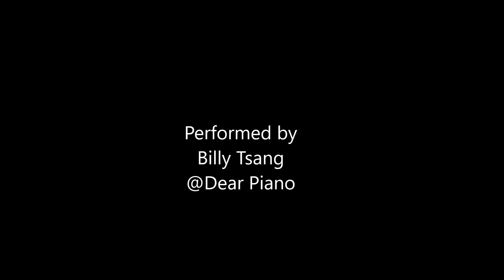[顧嘉煇作品] 默默向上游 (鋼琴) 電影《鼓手》主題曲 ~ 張國榮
給顧嘉煇先生及張國榮先生致敬!

曲目:         默默向上游 (鋼琴)  電影《鼓手》主題曲
作曲:         顧嘉煇
填詞:         鄭國江
原唱:         張國榮
鋼琴編曲: Billy Tsang @ Dear Piano 鋼琴教室
演奏:         Billy Tsang @ Dear Piano 鋼琴教室

幸運不肯輕招手 我要艱苦奮鬥
努力不會有極限 若遇失敗再重頭
現實欺弄不擔憂 我要跟它決鬥
挺著胸對抗命運 用力握實我拳頭

成功不會驟然降 喝采聲不想白白承受
求能用心 求能用功 求能做好鼓手

像怒海的小孤舟 冷雨淒風繼續有
我願那苦痛變力量 默默忍淚向上游